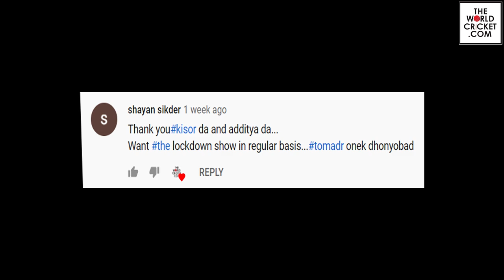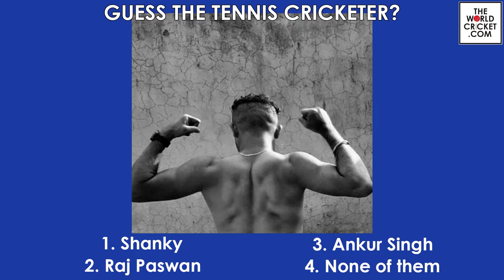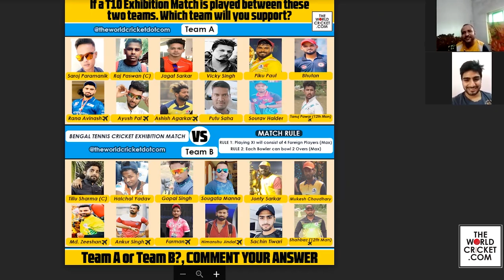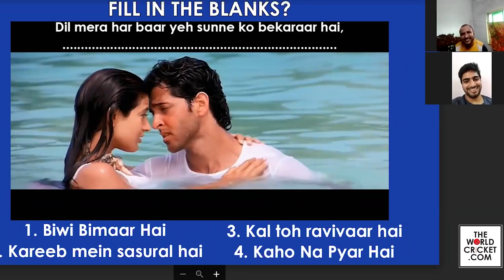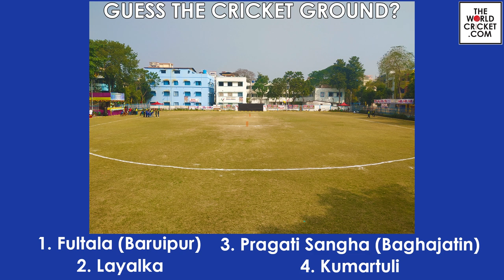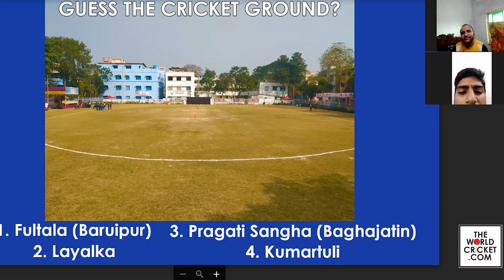THE LOCKDOWN SHOW Ep 07: Interview with Sachin Tiwari | Bengal Tennis Cricket 1st Ever Web Show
Sachin Tiwari Tennis Cricket Scoring Quick 51* Runs of 12 Balls in KMPL Memari | Sachin Tiwari Batting